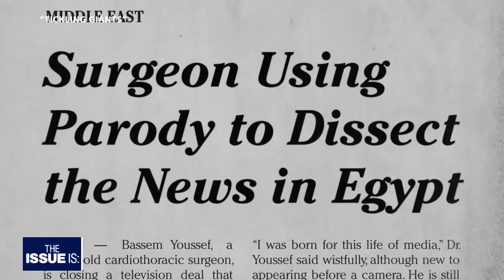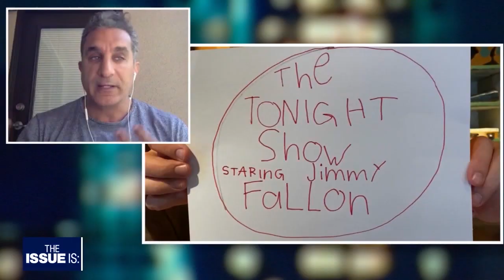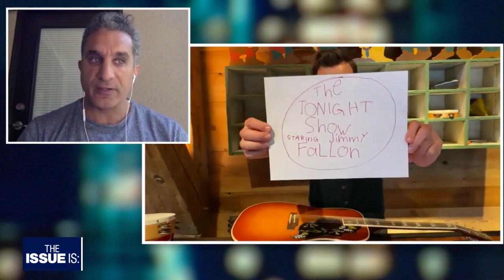The Issue Is: Coronavirus w/ Dr. Oz & Dr. Bassem Youseff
Dr. Oz kicks things off by evaluating the response to coronavirus in California, especially as the rates of infection and mortality have lagged behind many other less-populated states.

Oz called much of the state's response "nimble," "sage," and "decisive." While looking at Los Angeles specifically, which has yet to become a hot-spot akin to New York City, Oz pointed to aggressive social distancing practices, the non-reliance on public transportation, and early decisions to shutter schools and encourage wearing face masks.

Face masks have recently become the subject of much debate nationally, in fact, during Friday's White House briefing, President Trump found himself in hot water when he said, despite CDC recommendations to wear masks in public, he would not."Wearing a mask is great, if you can find it," Oz said. "Until we get enough of them you should, however, use cloth. Not as good as a regular mask, but a face covering of that nature can still work."

Still, while masks and other preventative measures may help to flatten the curve, another issue is lurking in the shadows, the issue of mental health. This, as millions of Americans now find themselves isolated, unemployed, and financially struggling.

"A lot of people are sitting at home now, worried, and appropriately anxious," Oz said. "Be a leader, find out what you're able to do better than anybody else... this may be your chance, this may define who you are. Take that baton and run as fast as you can, cause people desperately need help, and you could be the person who provides it."

From the latest developments in the medical and psychological spheres, the conversation pivots to a more personal realm. This, as Dr. Oz's daily show has relocated to his basement after one of his staffers contracted the virus.

Now relocated to a makeshift home studio, built earlier this year after covering the unfolding situation in China, Oz said he has now turned to his family for help producing his show, from his son who handles tech support to his wife who runs prompter and does hair and makeup.

"All of us are living this new life, don't think you're alone out there," Oz said. "Every single person you watch on television, every person you're talking to on Instagram stories, it's all the same basic story, we're just making due with what we've got."

Considered by many to be the "Jon Stewart of Egypt," from 2011 to 2014 Bassem Youssef hosted a weekly political satire show watched by over 30 million. That was, until the satirist was arrested for insulting the newly installed, military-led government, and his show was banned.

The conversation kicks off with an exploration of how the comedian's life, one accustomed to travel and large crowds, has changed in the age of Coronavirus. Youssef joked that the opportunity has allowed him to become reacquainted with his family.

"I'm getting to know my kids, and my kids are getting to know me," Youssef dead-panned. "At the beginning, they were kind of wondering 'who is that guy who's hanging around longer than he should be?'... Now, they are realizing that I am a part of their life, whether they like it or not."

From the situation in his own home, the conversation  shifts to the impact the virus has had on the entertainment industry, especially in regards to late-night television, where hosts like Stephen Colbert, Trevor Noah, Samantha Bee, and others are now broadcasting from their homes.

Youssef called the "show-must-go-on" mentality "courageous," saying "First of all, they are keeping the people behind the camera working, they are still maintaining their jobs, which is very important... they're keeping people entertained, they're keeping people sane."

Youssef wrapped things up with a discussion of what he hopes and fears will emerge from the ongoing pandemic.

"My fear is that we, as humans, have a very short memory," Youssef said. "We don't seem to learn from our mistakes. We don't seem to learn from history."

This week's episode of The Issue Is, the 100th, ended by coming full circle.

In May of 2018, Gavin Newsom, then California's Lt Governor, was Elex's first guest, on the first episode of The Issue Is, then airing locally in just Los Angeles.

This week, Elex once again spoke with Newsom, now Governor, asking how he's doing in this unprecedented moment, and how he feels seeing thousands of volunteers help deal with the state's on-going crisis.

"I'm inspired," Newsom said. "I've never been more damn inspired in my life."

The Issue Is: with Elex Michaelson is California's only statewide political show. For airtimes and more information, go to TheIssueIsShow.com.